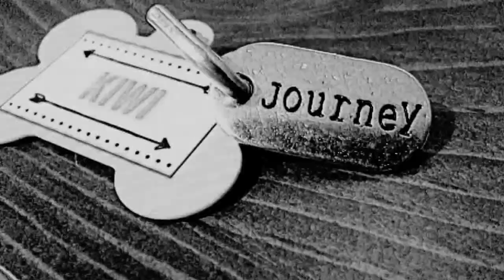KIWI WALK Episode 17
Episode 17 spent enjoying the beautifully cold february sky. Worth it...

February 2nd at sunset along the centennial trail, over the spokane river at Lovers Bridge. Absolutely stunning evening.